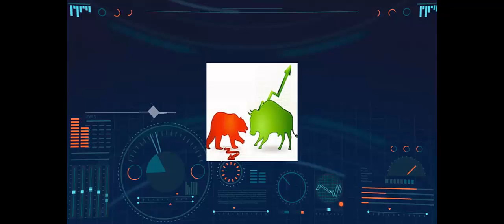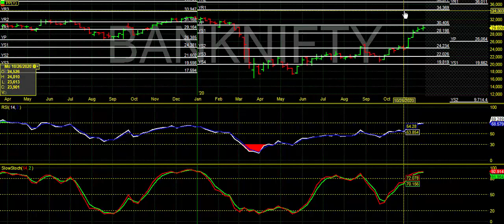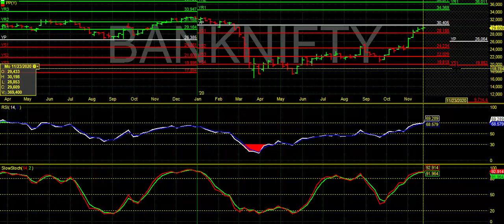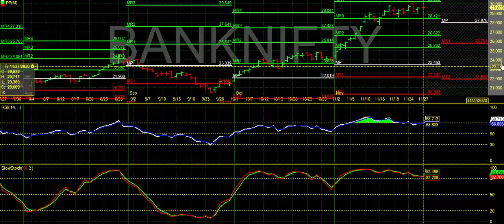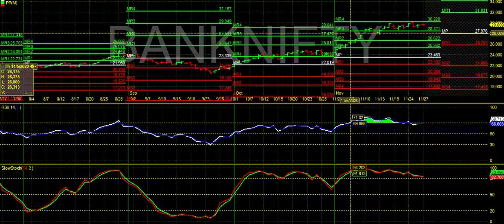Banknifty Monthly Prediction | Expect correction towards 28k | Then reversal targets 30400-34300 !!